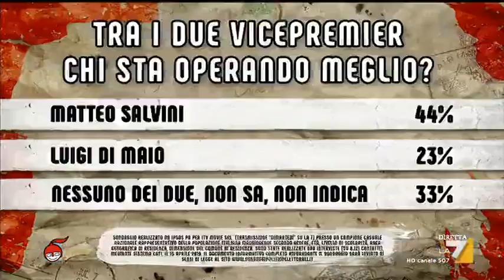Il sondaggio di Nando Pagnoncelli e 'Le tre profezie' di Giulio Tremonti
Giulio Tremonti presenta il suo ultimo libro 'Le tre profezie' e Nando Pagnoncelli illustra il sondaggio Ipsos.